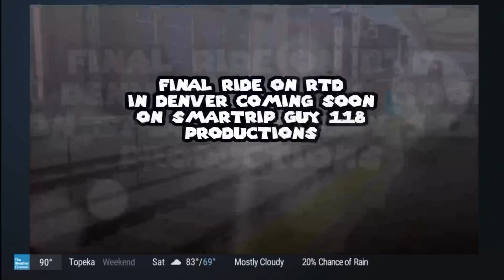Final day in Denver on the Weather Channel